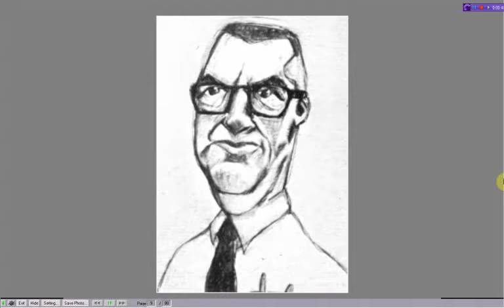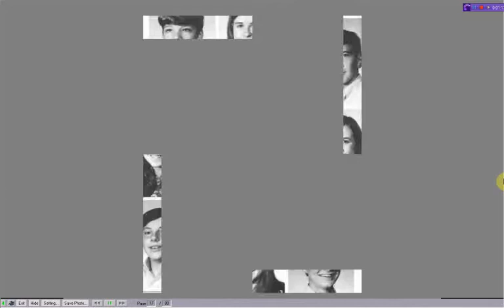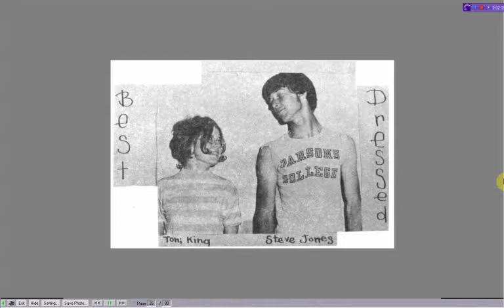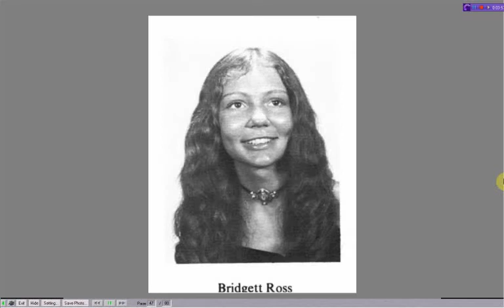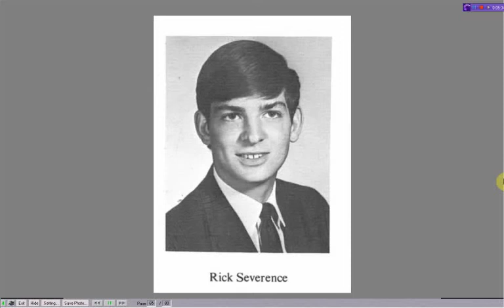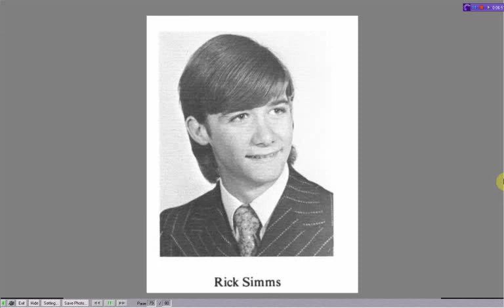WYHS Class of 1971 - Video 6